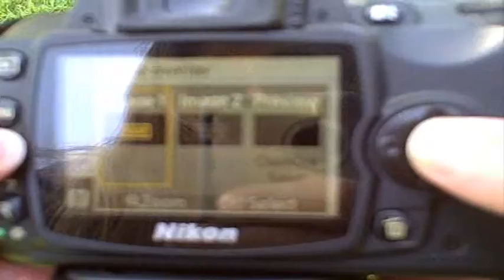Photography PSA #2~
THESIS:
Photography has lost it's charm an respect in recent times due to image manipulation.

Many photos are edited in today's society, images on billboards, newspapers, magazines...

It's good to know what's real and what's not.